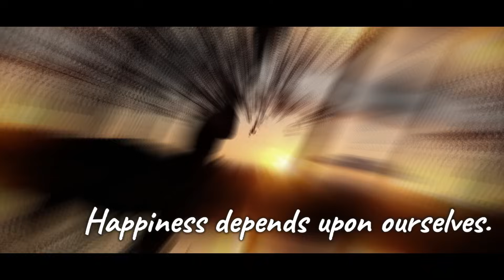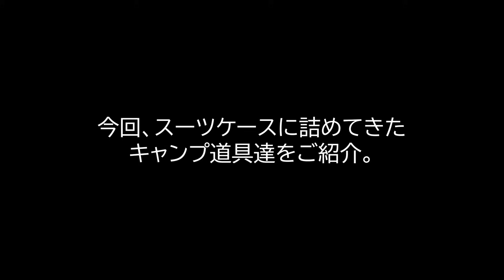【夫婦キャンプ】嵐の前の静けさ…聖地ふもっとぱらの洗礼が迫る。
今回は、本州遠征編第３弾ということで、以前お昼ご飯だけ食べにお邪魔した【ふもとっぱらキャンプ場さん】にて、ついに念願のキャンプ⛺をすることができましたので、その模様をお届いたします😊✨
北海道から飛行機で遠征キャンプということで、スーツケースに詰め込んだキャンプギアもご紹介しています✈️
ぜひ最後までご覧いただけるとうれしいです✨
ご覧いただきありがとうございます✨
北海道在住の夫婦【よめだん】です🙇‍♀️🙇‍♂️

私達は、自分たちでカスタムしたボンゴバンのボンちゃんに乗って
今年、日本一周 バンキャンプ旅を目指している年の差夫婦です🚙💨
その予行練習もかねて、今は北海道内の色んな場所で
キャンプや車中泊を楽しんでいます😊
車のカスタムもまだ終わっていないので
今後もお届け予定です🚙🔧

とても励みになり、うれしいです🙇‍♀️🙇‍♂️✨

【もくじ】
00:00　オープニング
01:52　今回実は…この車で移動してました
03:31　スーツケースに詰めたキャンプギアをご紹介
10:18　設営開始
15:49　富士山に乾杯
17:36　静岡のグルメ
19:17　第１陣
23:45　ほんとに500円!?
24:46　生じゃないけど、絶品丼
25:46　第２陣
27:38　エンディング

今回お邪魔したキャンプ場

富士フイルム ミラーレス一眼カメラ FUJIFILM X-S10 ボディ　のみ

Viltrox AF 23mm F1.4 23 / 1.4 大口径 カメラ交換レンズ xマウント

▼サブカメラ
ZV-1F-BC ソニー デジタルカメラ「VLOGCAM ZV-1F」（ブラック）

▼ガンマイク
RODE VideoMicro プラグインパワー対応

キャンプ⛺が大好きな年の差(11歳差)夫婦😂
よく笑う(たまに❓ブチ切れる)嫁と
マイペース(たまに❓爆買いする)旦那
そんな夫婦のキャンプ動画や車中泊動画、車のカスタムなどなど…
色々配信しております🎥

【Artlist】さんと【DOVA-SYNDROME】さんから
ダウンロードしております。